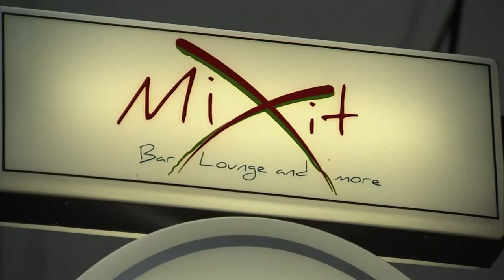Johannes Braun live im MiXit in Kleve am 05.07.16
Regards,
Johannes Braun